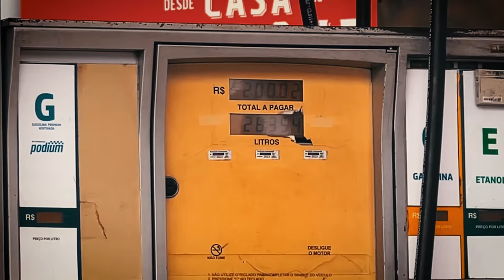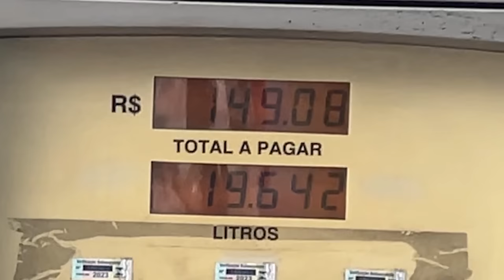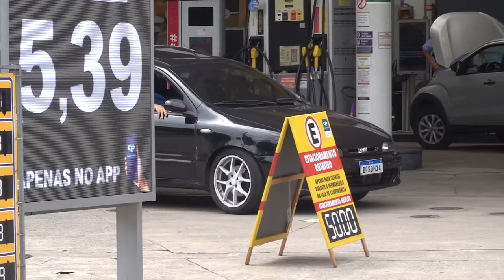NOVA SÉRIE - CARROS SAINDO DO POSTO #1 - 20 Milhões acelerando junto 😳